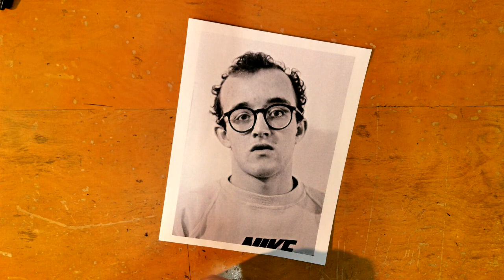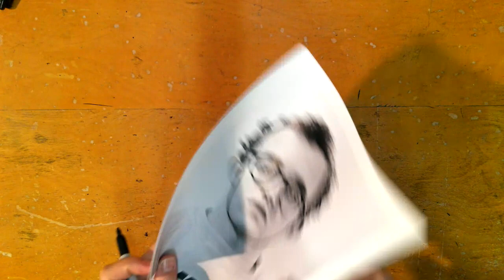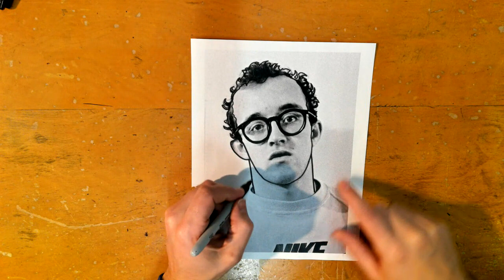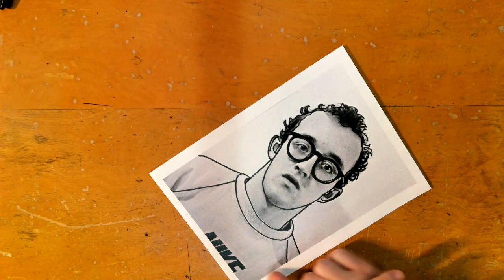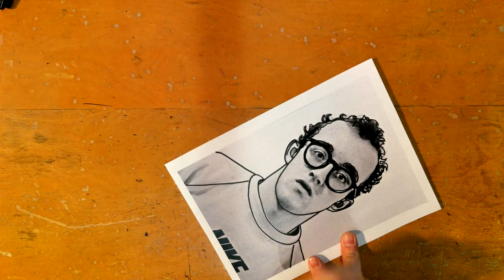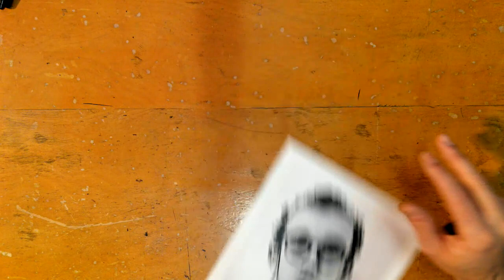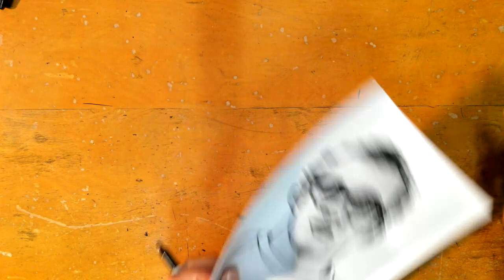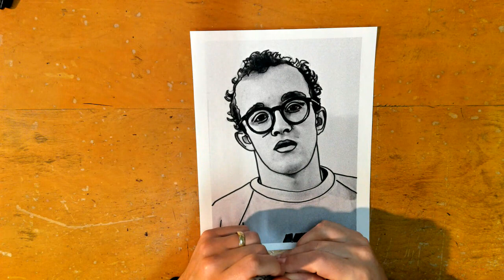Line Drawing Portrait